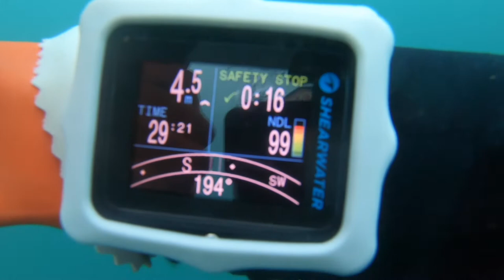SCALLOP DIVING sat morning 24th Oct 2020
A very windy Saturday mornings dive to get some king Scallops. Mat felt a little under the weather so only managed half a tank. Seen cuttle fish which are currently around and also a small Tub Gurnard. No WW2 German gold this time but possibly a British WW2 bomb.